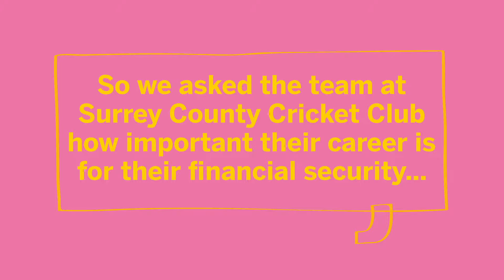JM Finn / Surrey County Cricket Club - How important is cricket to your future